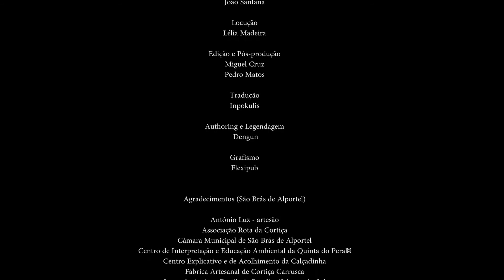Gazpacho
This is one of the videos included in the project 'Algarteca' developed by Tertúlia Algarvia.